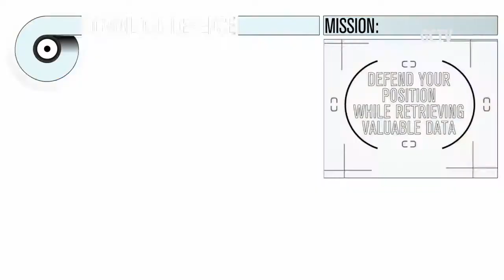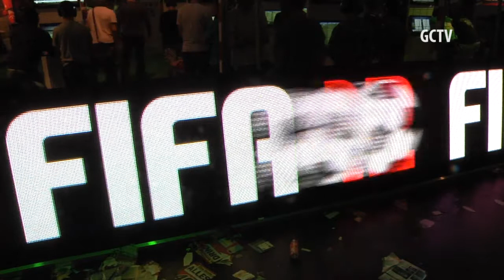GamesCom 2011 Videoreportage dag 5